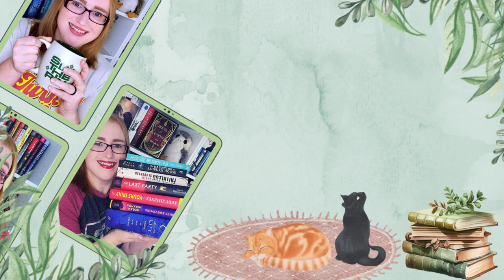New Book Releases || October 2023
Hi All!

Here are some notable releases coming out in October!

0:00 - Intro
0:12 - Changes to New Release Videos
1:33 - Midnight is the Darkest Hour
3:04 - Throne of the Fallen
4:30 - The Intern
5:25 - A Haunting on the Hill
6:52 - The Hurricane Wars
8:37 - These Still Black Waters
9:43 - Sword Catcher
11:25 - Hopeless
12:08 - 10 Things That Never Happened
13:18 - Sisterhood: Secret History of the Women in the CIA
15:15 - A Curse for True Love
15:32 - Sisters Under the Rising Sun;
16:41 - Iris Kelly Doesn't Date
17:11 - The Woman in Me
18:16 - The Paleontologist
19:43 - Conclusion